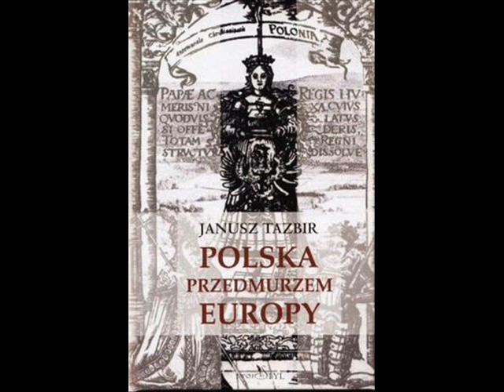Tazbir Janusz - Polska przedmurzem Europy